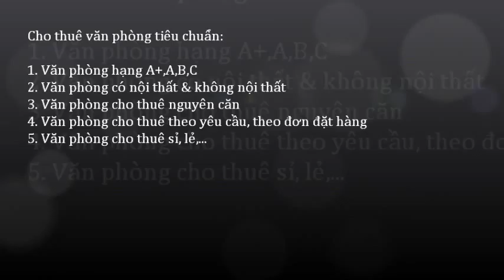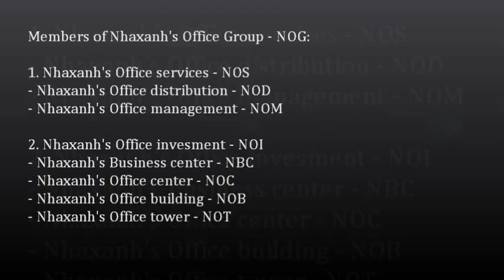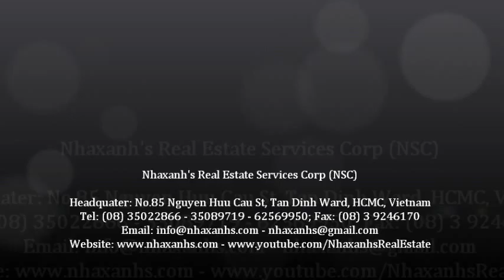Văn phòng chia sẻ; 0917936444 - 0919532444 -- 0917283444